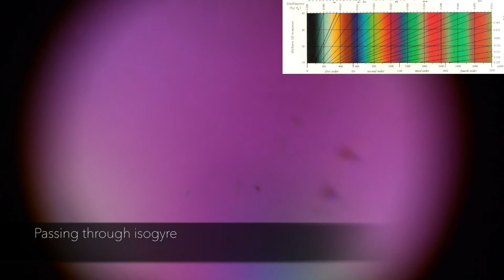Earth Optics: Biaxial Minerals V6Q3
Self-quiz located here! Answers will be revealed in a pop-up dialogue upon completion, so it may help to write down your answers as you work through this quiz: